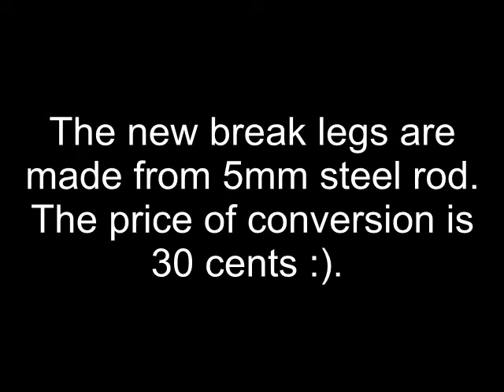Salomon break conversion 75mm to 145mm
Song by Blurec